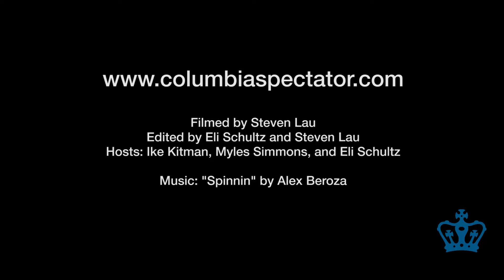In The Zone: Football suffers big loss in first game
The Lions fell to the Fordham Rams 52-7 in the Light Blue's season opener on Sept. 21.

Filmed by Steven Lau
Edited by Eli Schultz and Steven Lau